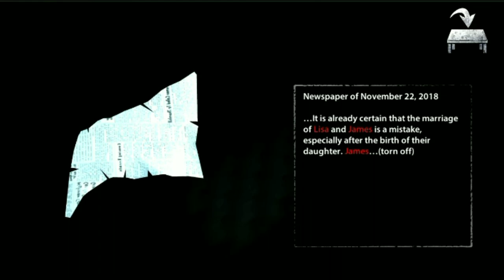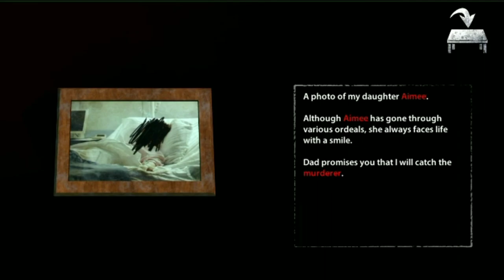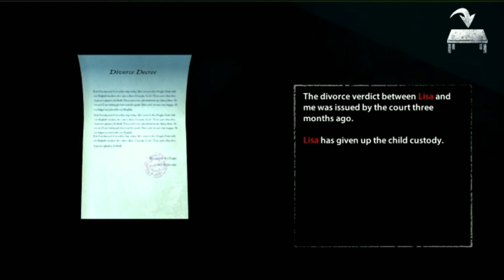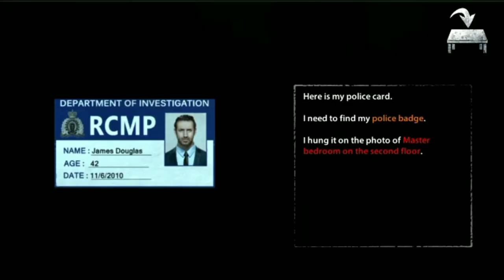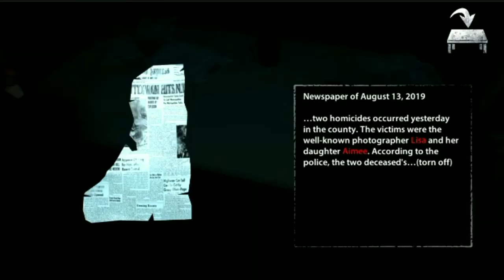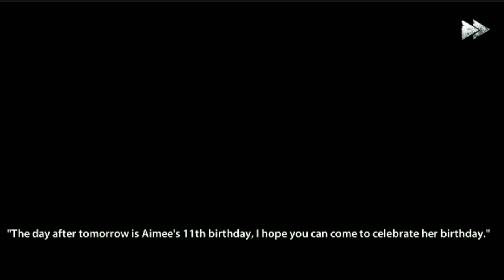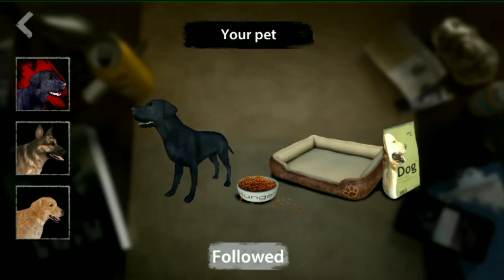Seram endless nightmare ultrawide#endless nightmareindonesia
Warning … !!!
For Best Experience Using Headphone.

► Device yang di pake : Iphone 7